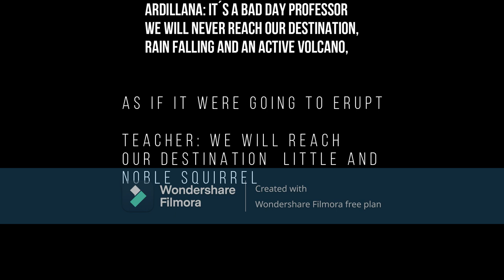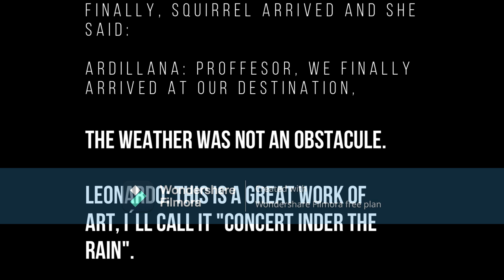CHAPTER CLXXXVIII:”THE SQUIRREL CONCERT".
The music student will give a concert at the house of Gustavo´s neighbor, Howl JR, Squirrel thinks that they will not reach their destination, but they do arrive and concert begins.